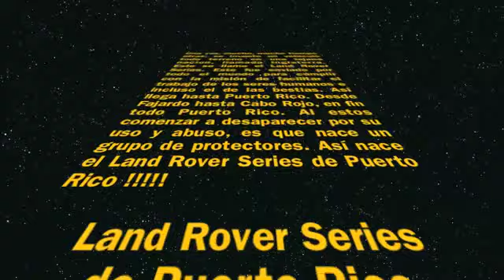Land Rover Series de Puerto Rico (ver facebook)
Una salida del grupo de LR Series a la Vecindad del Chavo en Barranquitas.